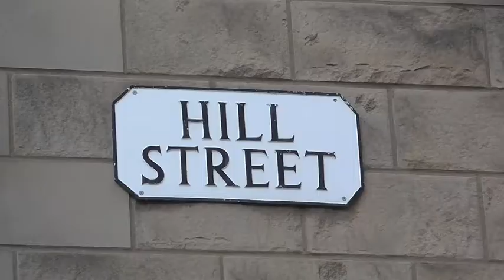Hill Street Blues - EH1......in Lego-rama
For those of you of a certain age, you might remember a TV cop show called Hill Street Blues.  It was an ace program, groundbreaking for its time and full of action, derring do, social conscious and buckets of humour.

I've been catching up with it lately and decided to have a play around with the credits after wondering what it would have been like if set in Edinburgh rather than Chicago. And if our boys in blue were made of lego (Lego was easier that asking real coppers to pose, chase criminals etc. ). Here's the result. Hope you likey.

Winner of the Bob Kempson Medal 2015 (Perth Film Makers Club)